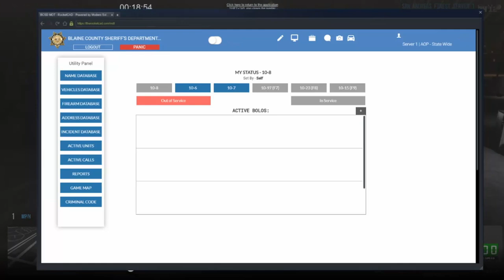GTA V SAF: San Andreas' Finest - Episode 5: 252 What's your status?!?!